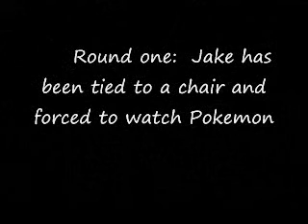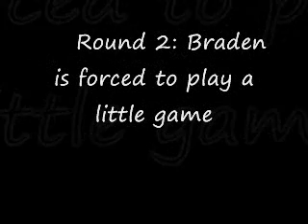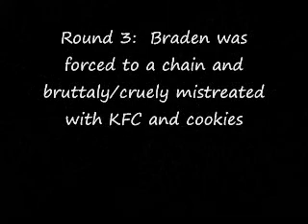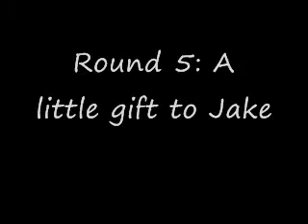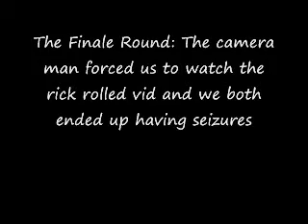Fun ways to torture your freinds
Random bordem